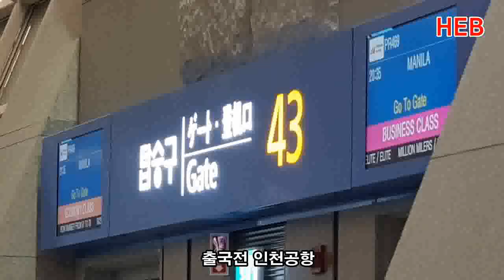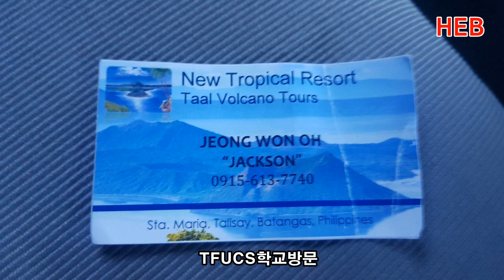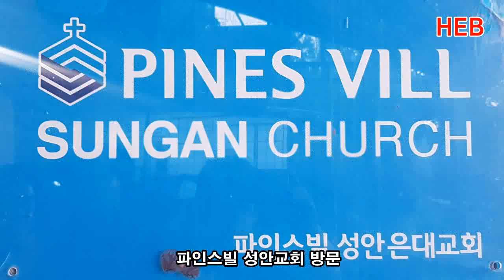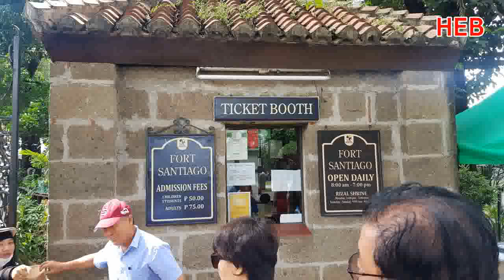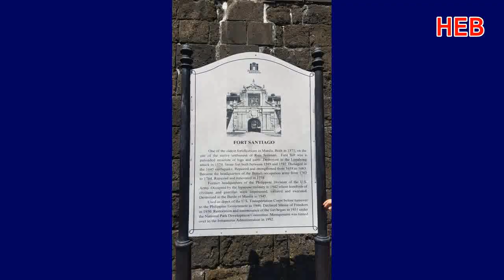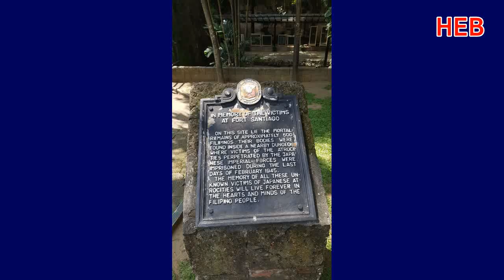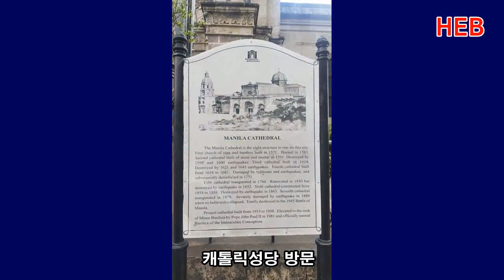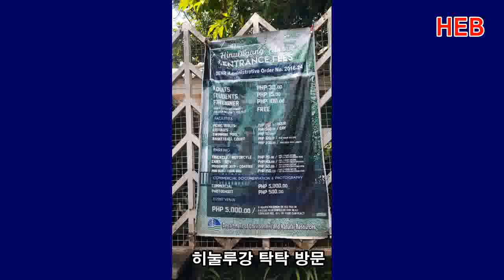HEB방송 -(영상화보)HEB방송스탶 필리핀 문화체험/2018년 가을(10.21-26)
(영상화보)HEB방송스탶 필리핀 문화체험/2018년 가을(10.21-26)